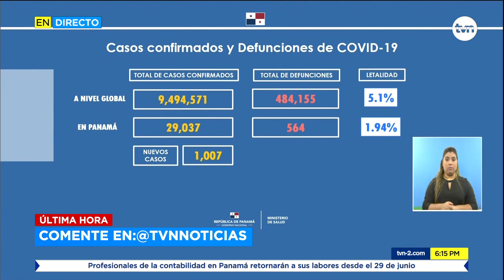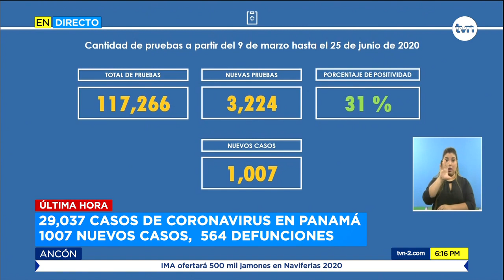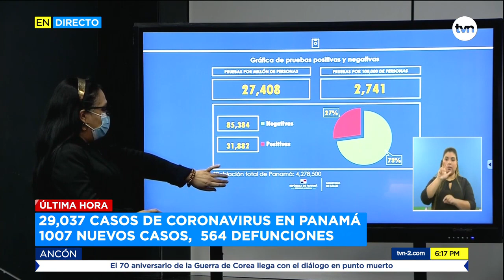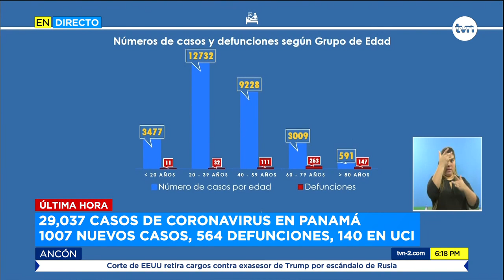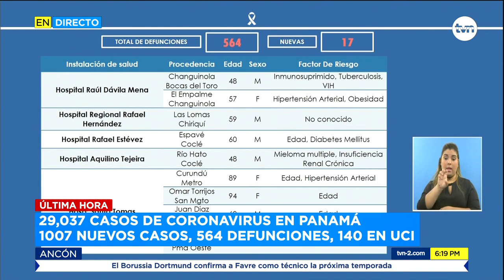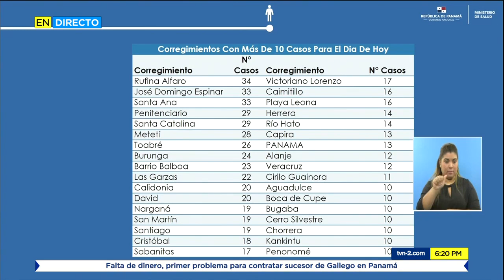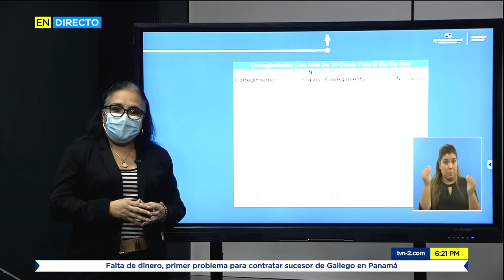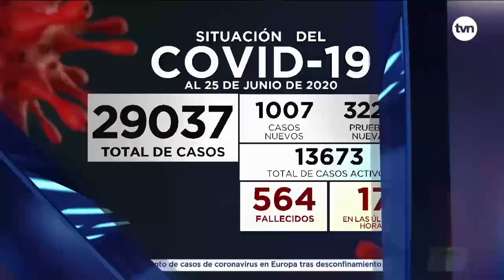Panamá supera los 29,037 contagiados por COVID-19; van 564 fallecidos | TVN Noticias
Para este día 109 de confirmado el primer caso de COVID-19 en Panamá, la pandemia marcó dos nuevos picos en el país, con 1,007 casos nuevos y 17 muertos en las últimas 24 horas.